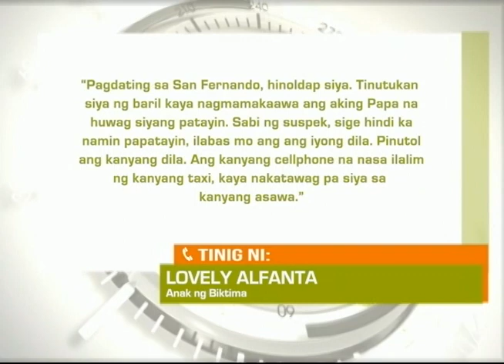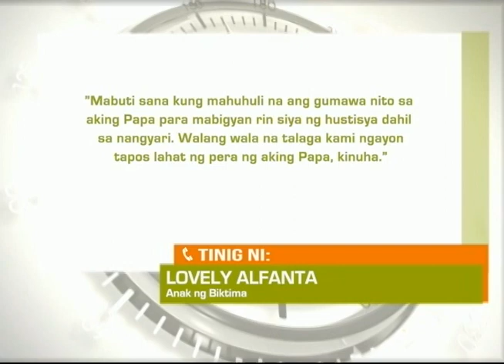Regional TV News: Hinoldap at Pinutulan ng Dila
Taxi driver sa Cebu, ninakawan at pinutulan pa ng dila.